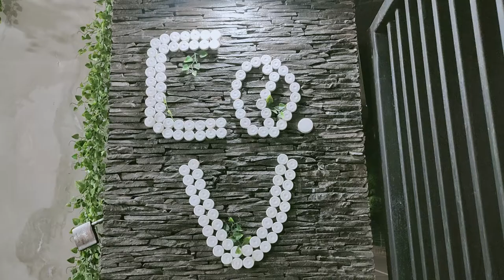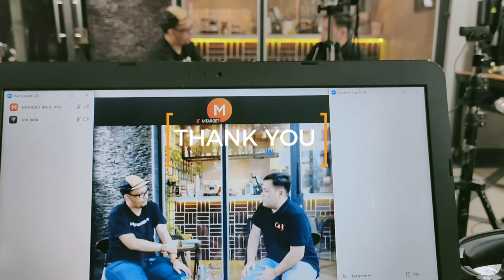Digitalk Webinar Vol.8: Memaksimalkan Iklan Berbayar Untuk Bisnis Online Anda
Highlight MTARGET DigiTalk Webinar Vol. 8, Memaksimalkan Iklan Berbayar Untuk Bisnis Online Anda bersama Nicolas Widjaja (Owner sewakopersepeda.com & Co.V Micro Roastery and Coffee Shop) dan
Joh Juda (Lead Customer Success MTARGET)  telah sukses diselenggaran, kemarin Kamis, (tgl berapa kmrin?) september 2020.

Terima kasih atas teman-teman yang membantu suksesnya event ini @co.v

Semoga ilmu yang didapat bermanfaat. Sampai juga di event kami berikutnya!

Bagi Anda yang belum sempat bergabung dengan kami di DigiTalk webinar vol. 8 ini, Anda dapat menonton siaran ulangnya pada channel youtube MTARGET di

Event by MTARGET - Marketing Automation Tools)